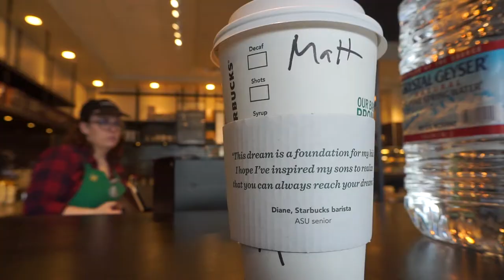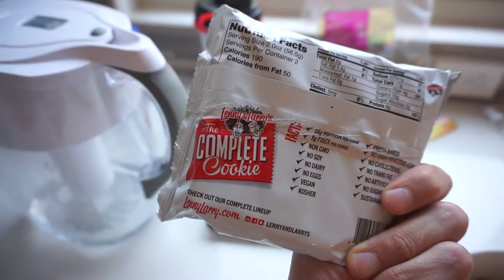Listen To Yo Body -LA VLOG 21